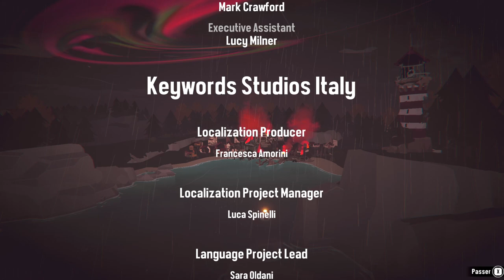DREDGE #11 Bonne et mauvaise FIN